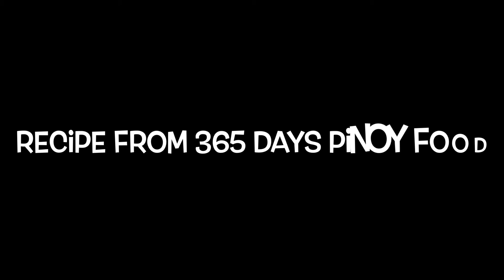As seen on social media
This recipe didn’t just look good on video, it taste awesome too. Check out 365 Days Pinoy Food on YouTube